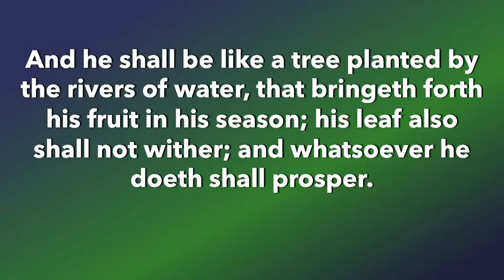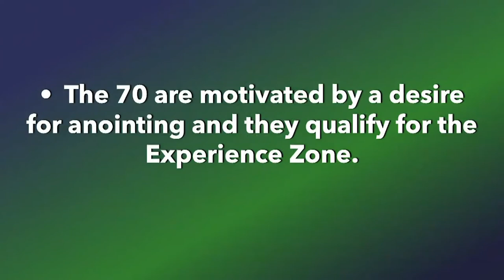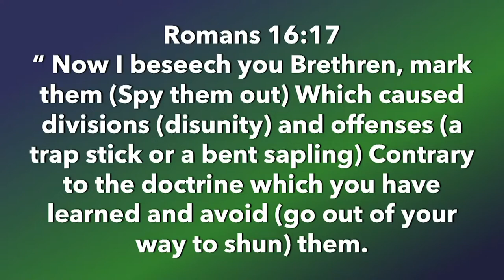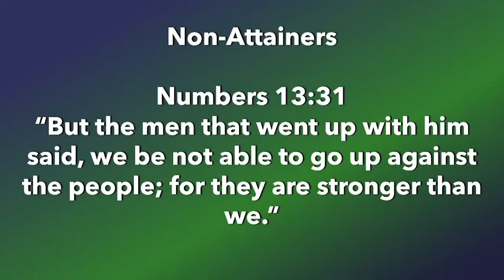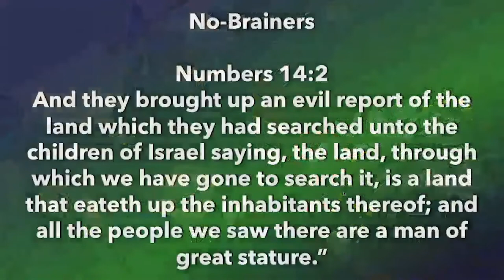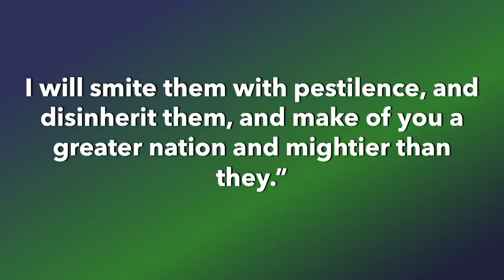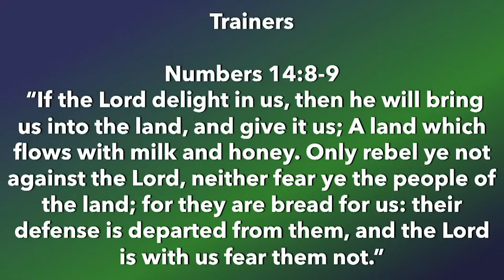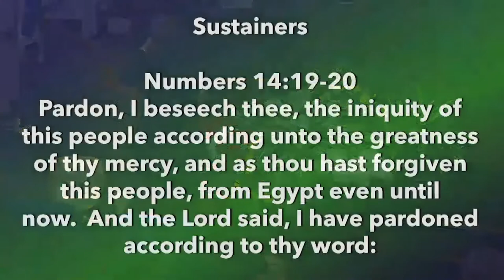Pastor Mike Brown - Livin Life - Pt 5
A Sunday morning service at Faith and Wisdom Church in Branson, Missouri on June 19, 2022.